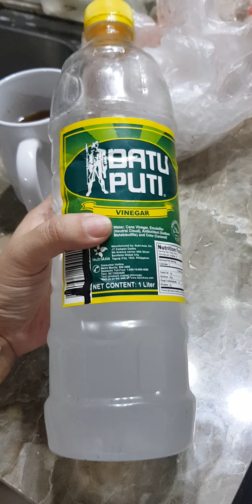How to Cook Pork Binagoongan (in Shrimp Paste) | So yummy!🥰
This is a salty sour pork dish popular in the Philippines. Add green jalapeño or chili before turning off the heat (or as a garnish). Coconut milk can also be added (becomes Bicol Express) if you wish. Enjoy!